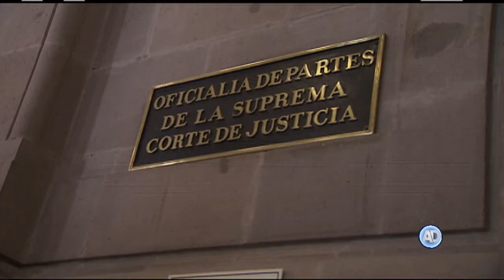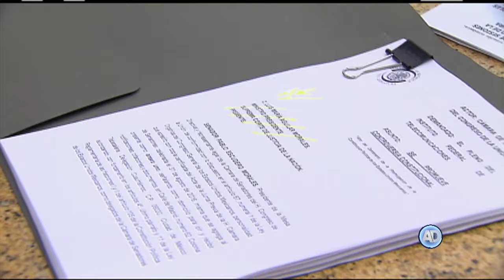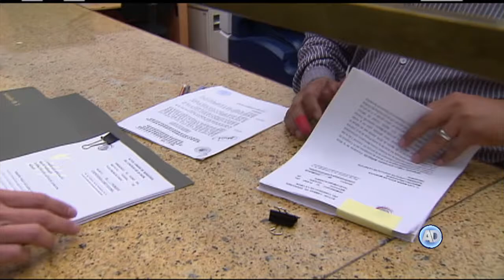Presentan controversias constitucionales contra lineamientos del IFT